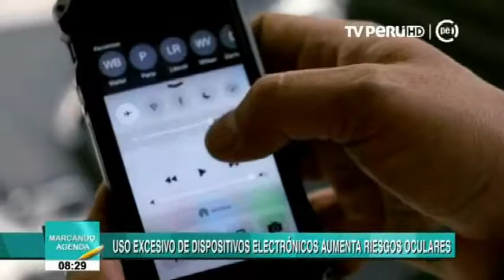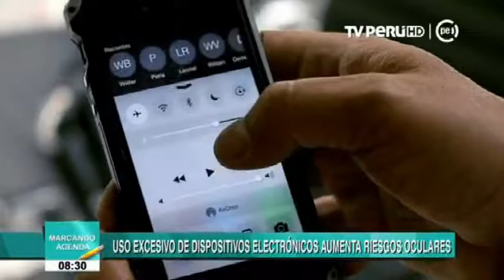Uso excesivo de dispositivos electrónicos aumentan riesgos oculares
“El avance tecnológico y el conocimiento actualizado de los médicos, permite hacer diagnósticos y tratamientos oportunos, por ejemplo la extracción de catarata evoluciono de hacerlo con corte, a ultrasonido y actualmente con láser y lentes intraoculares trifocales (que corrigen la visión de lejos y cerca),  al igual que la miopía de  usar lentes de montura o contacto a corrección con láser para no usar lentes, tratamiento con láser en  glaucoma, trasplantes corneales con láser, etc.   La mayoría de estos tratamientos sin inyecciones, con anestesia en gotas, rápida recuperación de la visión”, manifestó el Dr José Benítez Falconí, cirujano oftalmólogo de la Clínica Oculaser